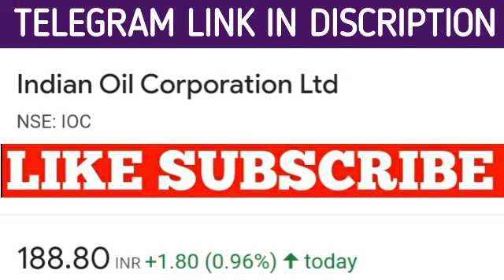Ioc share latest news | Ioc share price